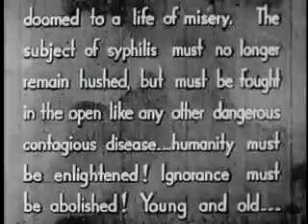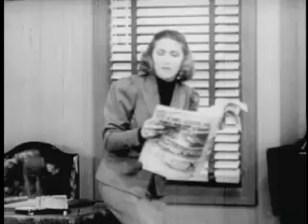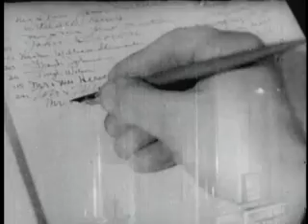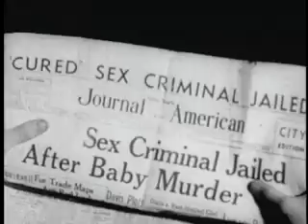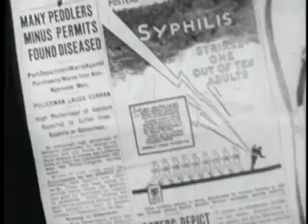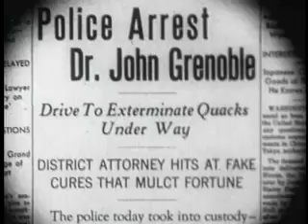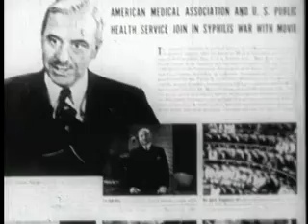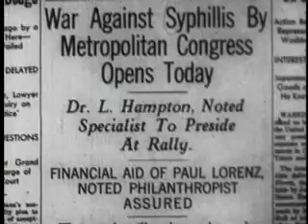SEX MADNESS // Full Drama Movie // Vivian McGill // HD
My God lady next time have a guy were a rubber I’m just saying ha ha Ha ha ha